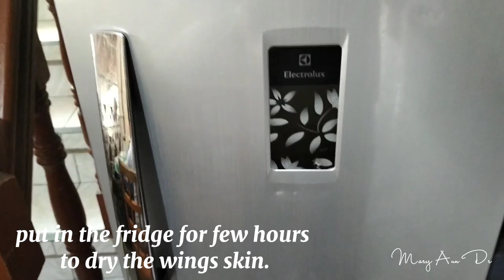CHICKEN BUFFALO WINGS | CHICKEN RECIPE | By Kusina ni Mommy bebe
INGREDIENTS:
1 kilo chicken wings
1 teaspoon salt
1 teaspoon ground black pepper
2 cups all purpose flour

Buffalo sauce:
250 grams tomato sauce
1/3 cup Worcestershire sauce
1/4 cup tobasco
1/4 cup soy sauce
1 teaspoon salt or to taste
1/2 ground black pepper
6 cloves garlic minced
2-3 cups water
1/2 cup brown sugar
2-3 cups cooking oil

roux mixture:
1)2 cup water
1/2 cup cornstarch

dipping sauce:
3 cloves garlic minced
200ml mayonnaise
250ml all purpose cream